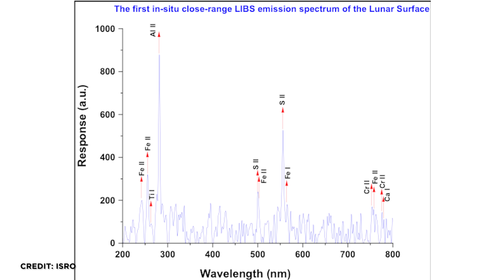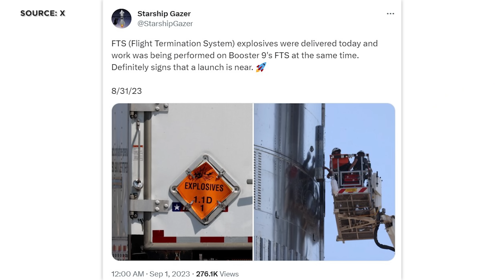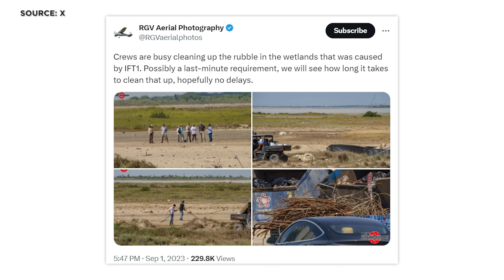Raumfahrt NEWS: SpaceX Starship Bombe, Indiens Mondrover, NASA Asteroiden, Ariane 6 Tests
Raumfahrt-NEWS im Überblick: SpaceX platziert Bomben am Starship. Indien betreibt erfolgreich seinen Mondrover und weist als erstes Schwefel nach. Die NASA bereitet sich auf Probenlandung von Osiris REx in Utah vor. Ariane 6 Feuertest verschoben. Anleger verklagen Amazon, weil diese nicht SpaceX fliegen. Und das US-Militär spioniert andere Satelliten aus und startet Test für 24h Rapid-response-Raketenstart mit Firefly. Das und noch viel mehr, mit allen Hintergründen klären wir heute.